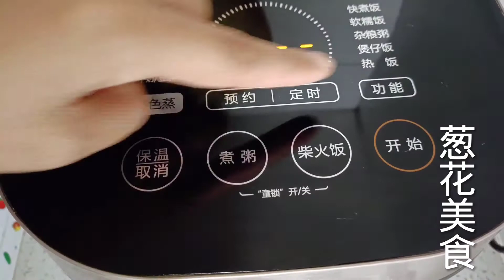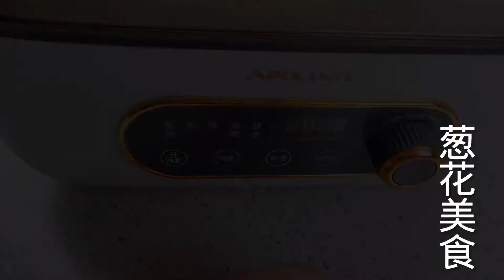糯米新吃法，不会包粽子可以试试这个做法，软糯鲜香，比粽子简单【葱花美食】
爱生活，爱做饭，坚持每天一道原创美食，用心做好每一餐！
嗨，大家好，这里是葱花美食！
跟着我每天学一道家常美食，吃好喝好才能心情好，体验快乐生活，品尝美味饭菜~
你们的支持就是我前进的动力~